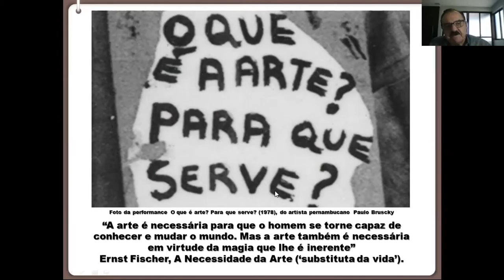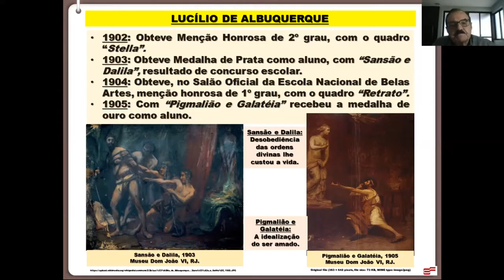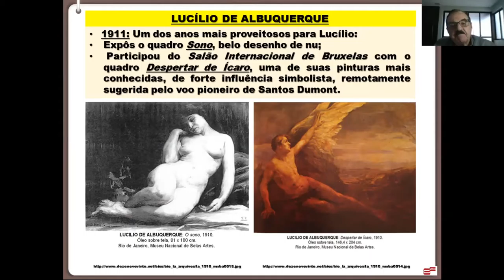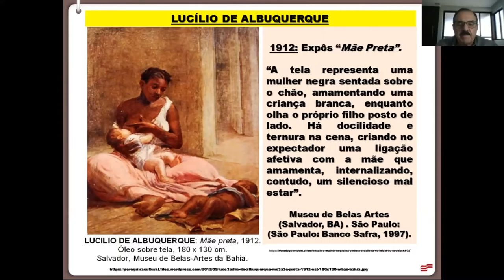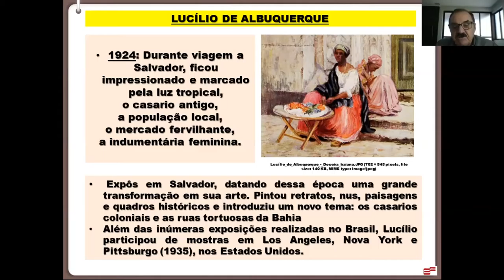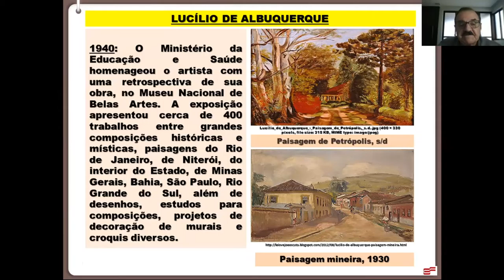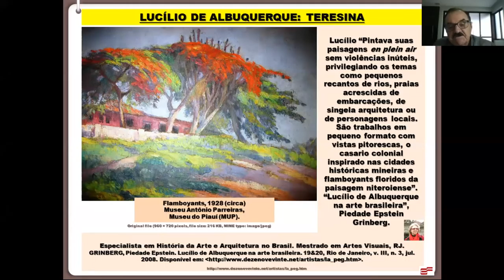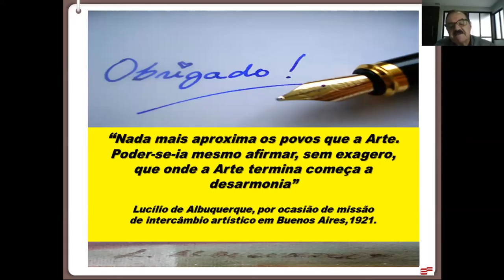Lucílio de Albuquerque e o Imaginário da Forma, por Gisleno Feitosa